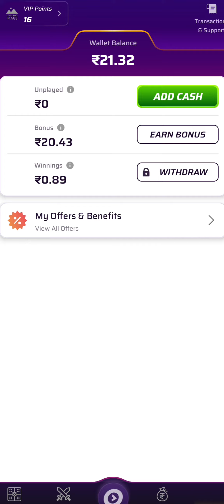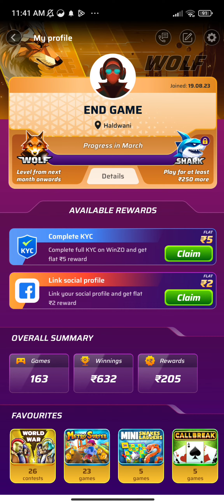Best way to earn from Winzo gold😍❤ | पैसे कैसे कमाएं Winzo से?